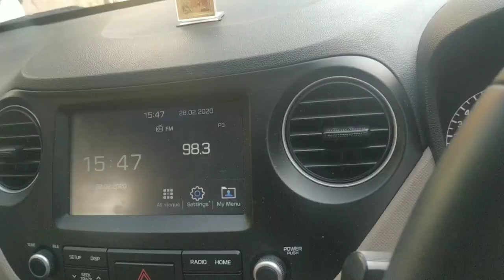Mere Youtube Mein Aane Ka Credit Kisko Jata Hai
Hey guys,